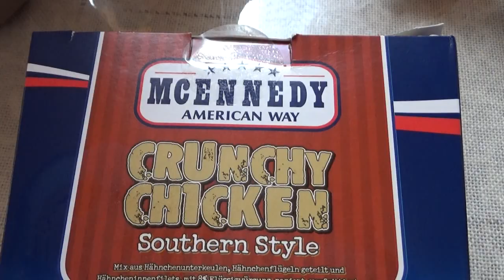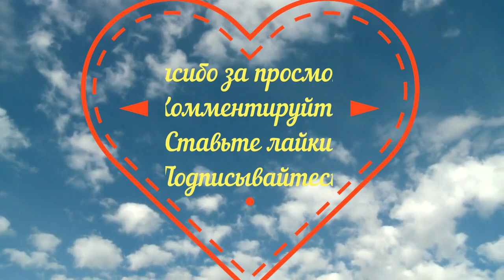Вяжу, готовлю, кормлю! 🏠 I knit, cook, feed!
В видео использована музыка Сергея Чекалина "Часы".